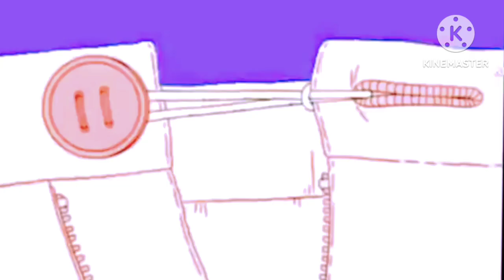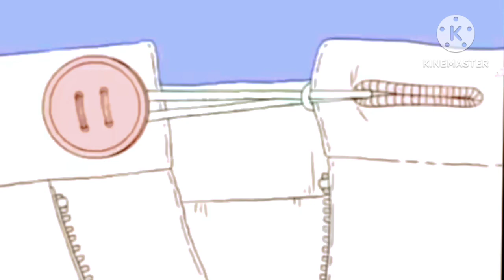Aaj phir chimlamirc banegi shinchin Hindi viral video please subscribe YouTube video